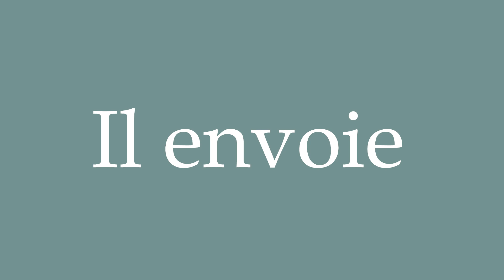How to Pronounce ''Il envoie'' (He sends) Correctly in French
Learn how to say and properly pronounce ''Il envoie'' in French with this free pronunciation tutorial. Apprenez à prononcer des mots en français grâce à nos tutoriels.